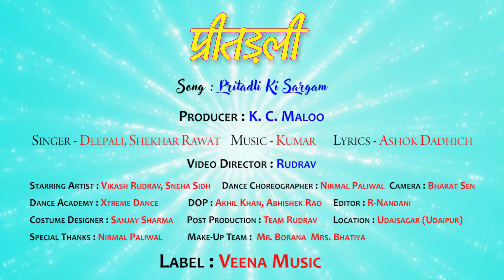Pritadli - Rajasthani Song | Rajasthani Romantic Song | Deepali Sathe | Rudrav | Veena Music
Song: Pritadli
Album: Pritadli Ki Sargam
Singer: Deepali, Shekhar Rawat
Lyrics - Ashok Dadhich
Starring Artist: Vikash Rudrav, Sneha Sidh
Video Director: Rudrav (Vikash Rudrav)
Producer: K.C.Maloo (Veena Music)
Dance Choreographer: Nirmal Paliwal
Dance Academy: Xtreme Dance
Camera: Bharat Sen
DOP: Abhishek Rao, Akhil Khan
Make-Up Team:  Mr. Borana Mrs. Bhatiya
Costume Designer: Sanjay Sharma
Post Production: Team Rudrav
Editor: R-Nandani
Special Thanks: Nirmal Paliwal, Anup Chaudhary
Location: Udaisagar (Udaipur)
Album Recording Date: 05 Oct 2018
Label: Veena Music

Colorful Music Of Rajasthan
Hari Sumiran Bhajans Bhakti Songs